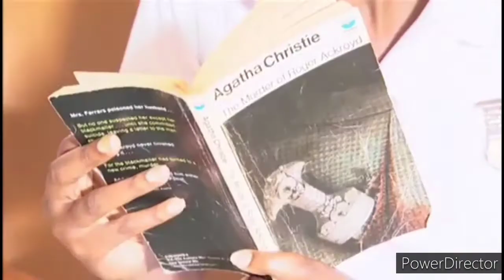The unicorn and the wasp original opening